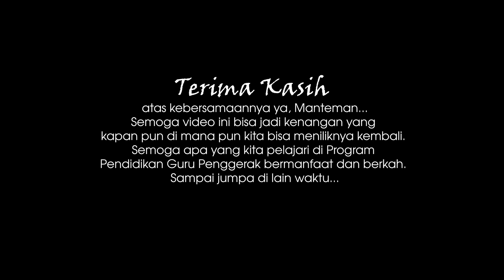BEHIND THE SCENE - Demonstrasi Kontekstual Modul 2.3 - CGP Angkatan 11 Kab. Tangerang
Di balik keindahan tayangan, ada proses yang melelahkan dan menggelikan. Selamat menyimak, semoga ada sedikit hiburan atau nilai-nilai yang bisa diambil darinya.